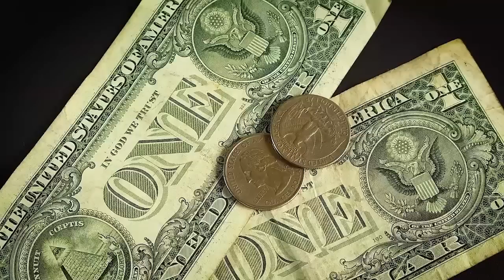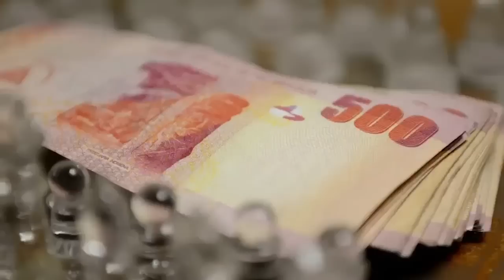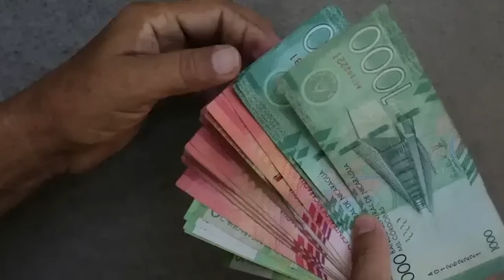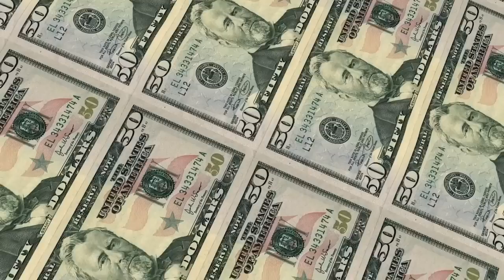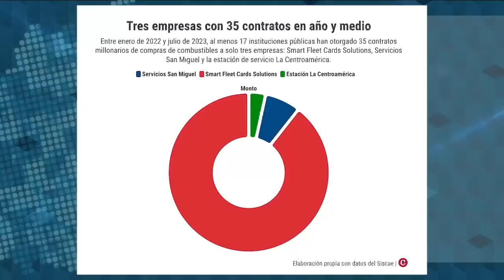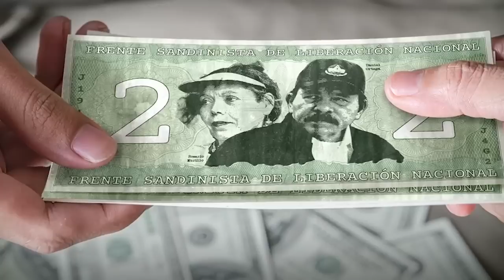Manuel Orozco: La economía de Ortega no financiará la "sucesión dinástica"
En un ensayo publicado en CONFIDENCIAL el politólogo e investigador del Diálogo Interamericano Manuel Orozco describió el modelo económico del régimen de Ortega basado en cuatro pilares: la expulsión masiva de migrantes y las remesas familiares; la creciente “informalización” de la economía; la extorsión tributaria y aduanera contra las empresas privadas;  y las exportaciones a Estados Unidos al amparo del tratado DR-CAFTA.
En esta entrevista con Esta Semana y CONFIDENCIAL, Orozco explica que este modelo económico no es sostenible a mediano plazo, ante el creciente malestar interno que provoca entre los servidores públicos la corrupción, y ante el rechazo que genera en el propio Frente Sandinista el proyecto de “sucesión dinástica” de Daniel Ortega a Rosario Murillo en 2026.
"En el caso de Nicaragua, en particular, la principal determinante que expulsa a la gente, es política. Nosotros hemos visto una correlación estadística entre la intención de emigrar y las situaciones políticas. Por ejemplo, entre mayor desagrado hay sobre Daniel Ortega mayor la intención a migrar, entre mayor desagrado hay sobre el fraude electoral del 2021 hay migración", explica Orozco.